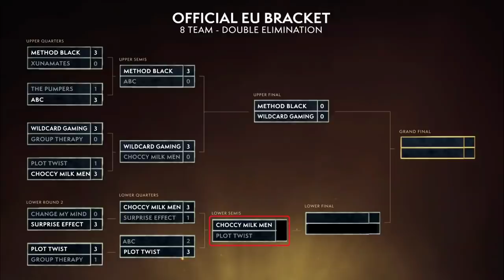BFA ARENA EU CUP #4! AWC WOW BFA SPRING CHAMPIONSHIP! Choccy Milk Men vs Surprise Effect